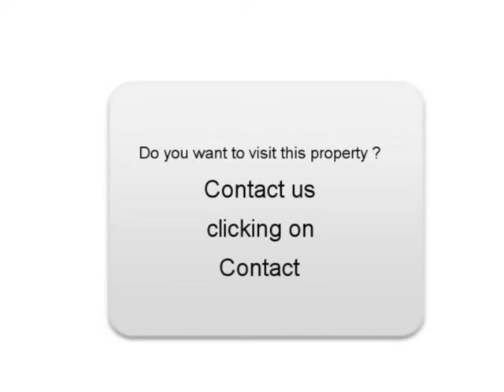Sale one Mitsubishi Pajero Biscarrosse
For sale at  Biscarrosse  Used car Mitsubishi Pajero of 60000 Km.
used motors Autoenvideo : Sale one Mitsubishi Pajero  Biscarrosse  Landes